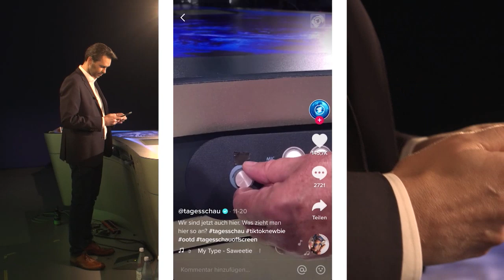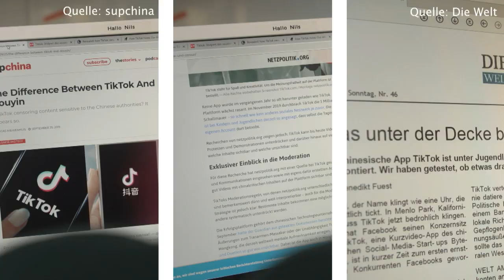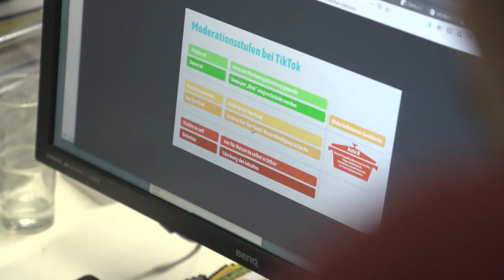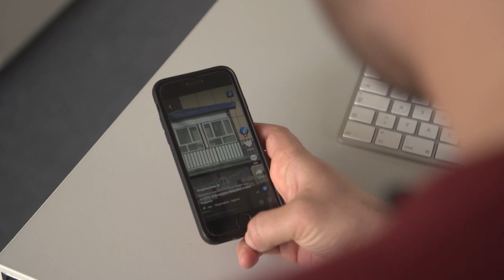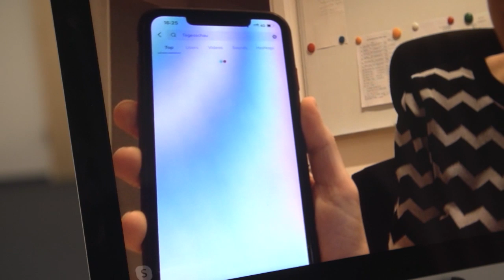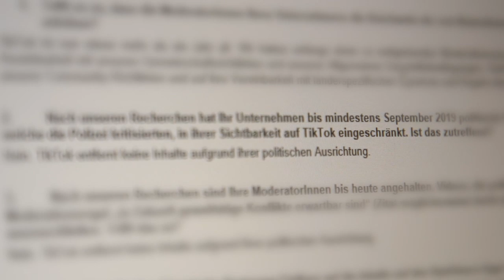"Tagesschau" auf TikTok - trotz aller Kritik | ZAPP Originals #3 | NDR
Zensurvorwürfe,  Sorge um Nutzerdaten - die chinesische Videoplattform TikTok steht in der Kritik. Trotzdem hat die "Tagesschau" dort einen Kanal gestartet. Wie passt das zusammen?

ZAPP Reporter Nils Altland hat mit dem Chefredakteur Marcus Bornheim gesprochen. Der betont: "Wenn wir merken, dass unsere Inhalte rausgenommen werden durch irgendeine Form von Moderation von TikTok, wenn wir da nicht mehr frei und unabhängig berichten können, dann machen wir sofort den Kanal zu."

Nach Recherchen von Chris Köver und Markus Reuter von Netzpolitik.org hat die Steuerung von unbequemen Inhalten auf TikTok System.